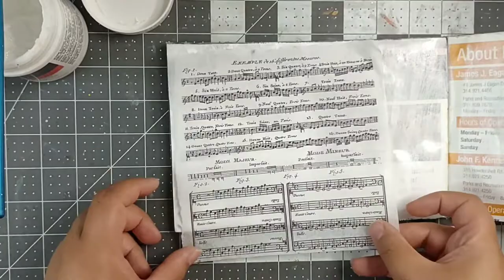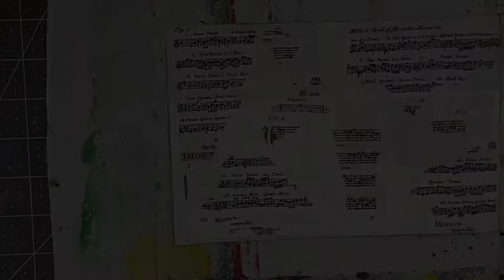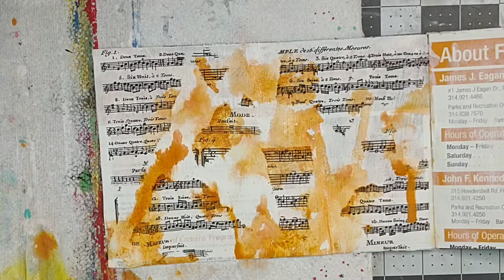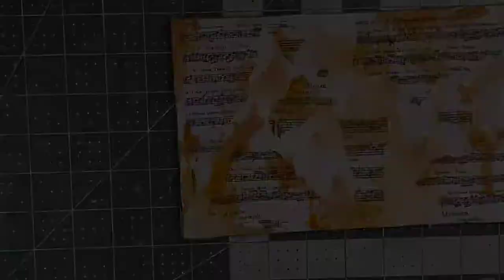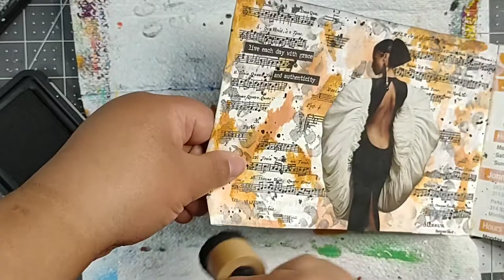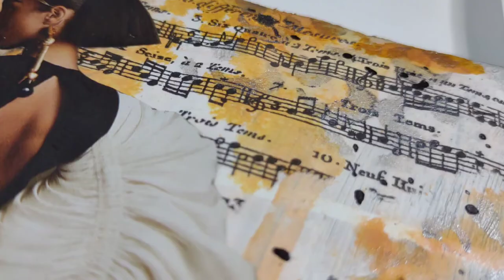aandslovenapkins Collab @Sylvia D | Napkin Art Journal Page | Music Notes | Napkin Mixed Media Art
Hey guys! In today's video I am making a napkin art journal page with a music note napkin in my altered magazine journal I made from a masterboard. I used a stencil, white gesso, acrylic paint, distress ink , a napkin, a sticker, distress oxide spray and a magazine image. This was such a blast!! I just love using napkins in art!!

This video is part of the aandslovenapkins collab that the beautiful Sylvia D and I started together. We send eachother napkins and we will be using a different napkin every month for this year. We each get to pick one to use each month and this month I chose one she sent me, the music note napkin!! I had so much fun with this one!!

Thank you again Sylvia for joining me on this fun crafty artsy journey this year!! It's an honor and I am so happy to be able to call you my dear friend!! You are awesome!! 🤗💖